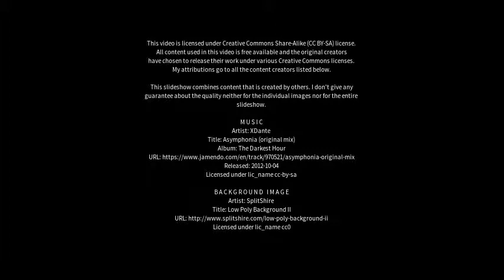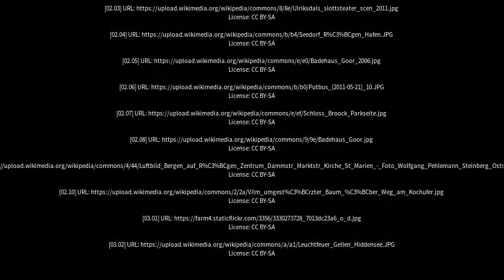Best places to visit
Best places to visit - Putbus (Germany) Best places to visit - Slideshows from all over the world - City trips, nature pictures, etc.